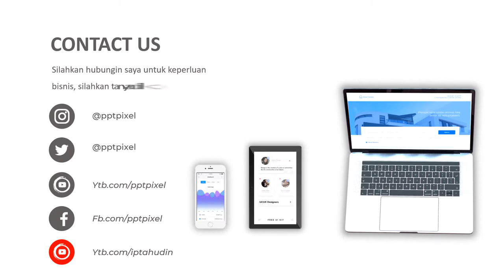Iklan minuman segar, minuman kekinian, minuman boba, minuman dingin, minuman es buah, Minuman hangat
Iklan minuman segar, minuman kekinian, minuman boba, minuman dingin, minuman es buah, Minuman hangat. Video berikut adalah video company profile perusahaan digital. Nama perusahaan di video ini hanyalah fiktif belaka. Hanya sebagai contoh saja.